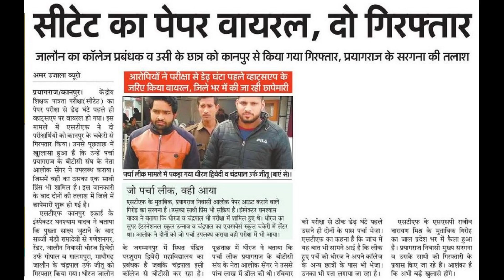CTET paper leak news| Paper leak of CTET December 2019| Important news of CTET 2019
In this video we discuss about the information regarding paper leak of CTET December 2019 examination which was held on 8 December 2019.
We discuss about complete information regarding this matter.